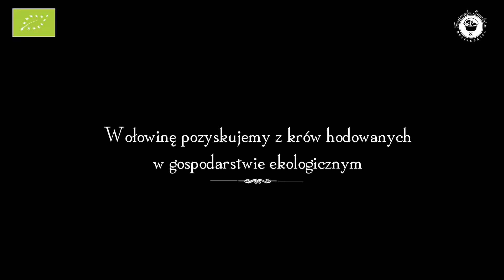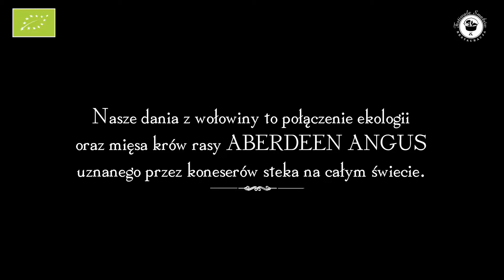Festiwale Smaków - restauracja Bielsko-Biała